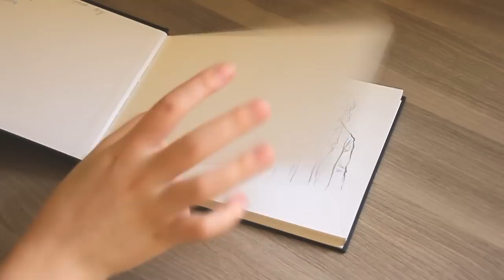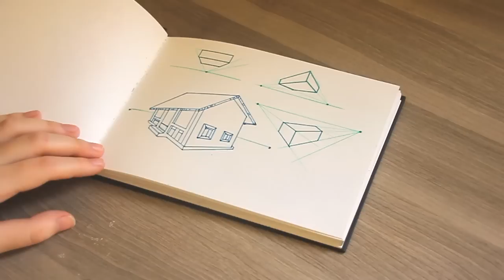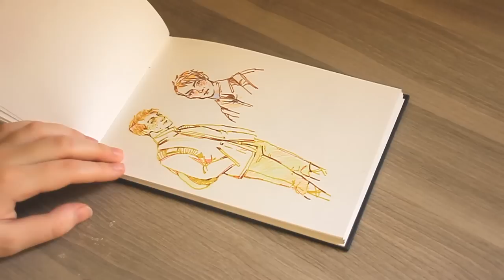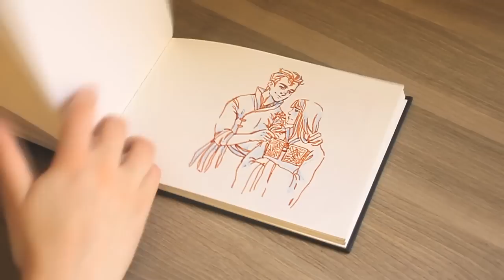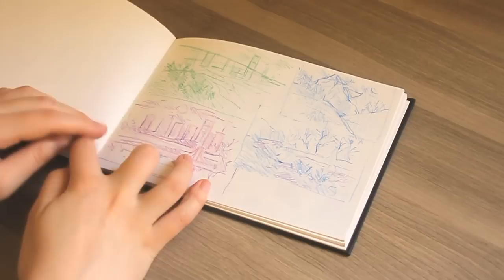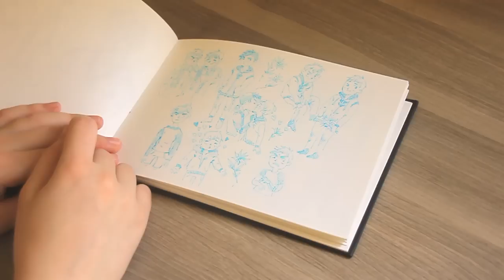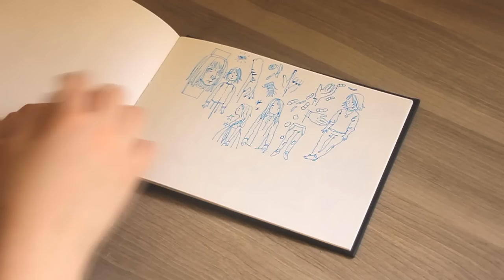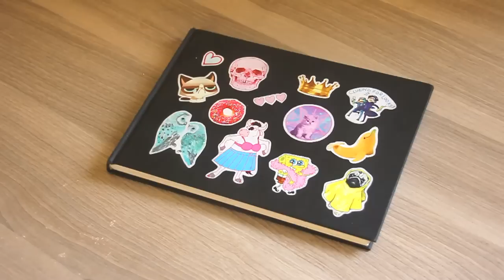Обзор Скетчбука / Октябрь - Декабрь 2014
Etsy Shop